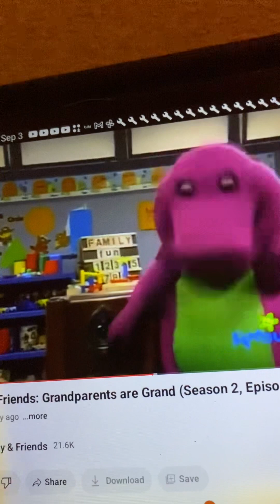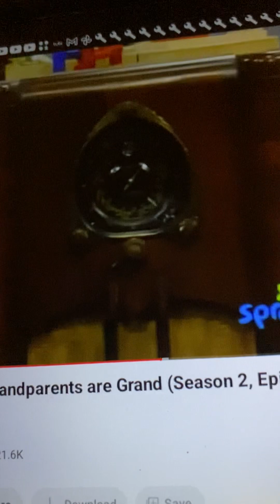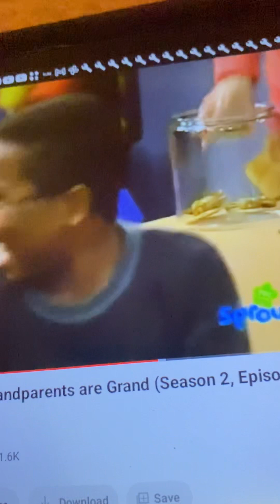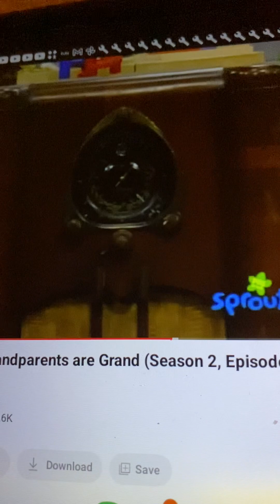Barney Grandparents Are Grand Radio Theater